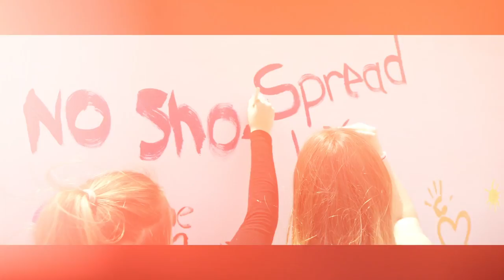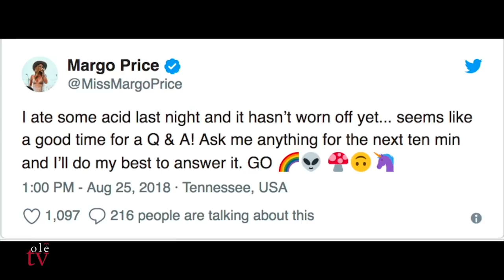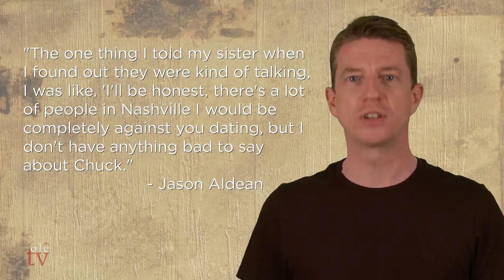Paul McGuire's Country Countdown Episode 29 - August 31, 2018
Join ole TV's Paul McGuire as he counts down this week's hottest country tracks and music videos. Featuring audio from Sugarland, Brett Young, Thomas Rhett, and country news from the hilarious Zach Selwyn and his One Minute Music Minute.

6.Dean Brody – Good Goodbye-